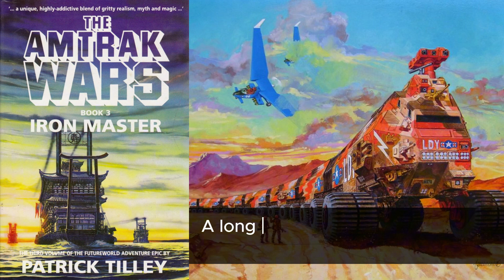TEN WORD BOOK REVIEW | Iron Master (The Amtrak Wars / Book 3)